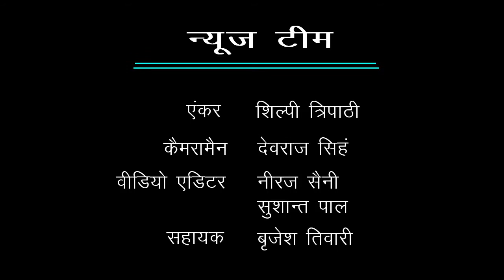इन्वेस्टर्स समिट के द्वारा यूपी का होगा विकास साथ ही युवाओं को मिलेगें नए रोजगार :- प्रमोद उटवाल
ABPS न्यूज़ के खास कार्यक्रम “विधायक जी चले गांव की ओर” के अंतर्गत आज टीम ने बात की जनपद मुजफ्फरनगर, विधानसभा पुरकाजी के भाजपा विधायक प्रमोद उटवाल से, टीम से बात करते हुए विधायक जी ने बताया कि इन्वेस्टर्स समिट के द्वारा यूपी में होगा विकास और साथ ही बेरोजगार युवाओं को मिलेंगे नए रोजगार और कहा की  वर्तमान सरकार द्वारा किसानों का गन्ना भुगतान समय से किया जा रहा है।